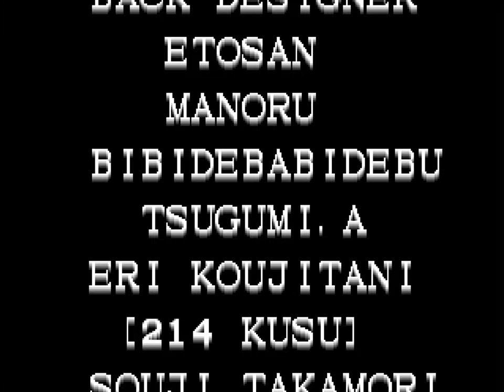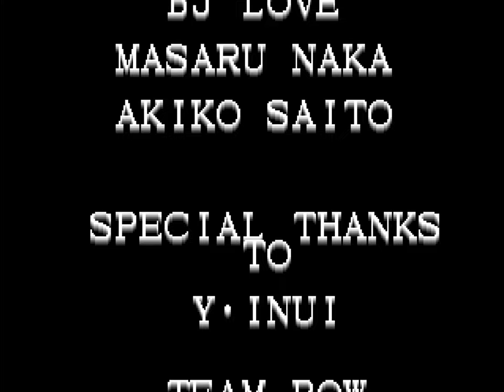The King of Fighters '96 (Arcade 1996) - Women Fighters Team [Playthrough/LongPlay]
The King of Fighters '96 is a fighting game released by SNK for the Neo Geo arcade and home consoles in 1996. It is the third game in The King of Fighters series, following The King of Fighters '95. Like its predecessor, the game was ported to the Neo-Geo CD, as well as the PlayStation and Sega Saturn. Unlike the previous game, the PlayStation and Saturn versions were released only in Japan, with a language setting allowing the player to set the game to English. It is also part of the compilation The King of Fighters Collection: The Orochi Saga for the PlayStation 2, PlayStation Portable and Wii. It was also released on the Wii Virtual Console in Japan on February 15, 2011, in North America on July 12, 2012 and in the PAL region on November 22, 2012.

The game made a few changes to gameplay such as new techniques, various changes of some teams, with a few of them introducing new characters. The plot follows a new King of Fighters tournament created by Chizuru Kagura, the heir of Yata Clan who wants to find and recruit Kyo Kusanagi, who defeated the previous host, Rugal Bernstein, to ask him and his bitter rival, Iori Yagami, to help her in the sealing of the Orochi demon. The new boss is one of the servants from Orochi, Goenitz, who appears after Chizuru is defeated.

SNK members had various troubles with the development of the game as they were dragged on right up to the time of its scheduled release. This happened since developers had difficulties with making the sprites and special moves of new characters from the game. The game has had mixed reviews from several video games publications. While some reviewers have praised the graphical improvements and the addition of new characters, some have commented it was unbalanced in comparison to its prequels.

00:00:00 Intro
00:00:36 Insert Coin
00:01:26 vs Hero Team (Japan Team/Protagonist Team)
(Kyo Kusanagi/Benimaru Nikaido/Goro Daimon)

00:03:48 vs (Women Fighters Team)
(Kasumi Todoh/Mai Shiranui/King)

00:07:29 vs Psycho Soldier Team
(Athena Asamiya/Sie Kensou/Chin Gentsai)

00:10:33 vs Fatal Fury Team (Garou Densetsu Team)
(Terry Bogard/Andy Bogard/Joe Higashi)

00:13:48 vs Art of Fighting Team (Kyokugenryu Team)
(Ryo Sakazaki/Robert Garcia/Yuri Sakazaki)

00:16:56 vs Ikari Warriors Team
(Leona Heidern/Ralf Jones/Clark Still)

00:20:53 vs Korea Justice Team Kim Team)
(Kim Kaphwan/Chang Koehan/Choi Bounge)

00:24:22 vs Yagami Team (Rivals Team/Deuteragonist Team)
(Iori Yagami/Mature/Vice)

00:28:17 vs Bosses Team
(Geese Howard/Wolfgang Krauser/Mr. Big)

00:32:41 vs Chizuru Kagura

00:38:10 vs Goenitz

00:41:05 Ending

00:44:14 Credits